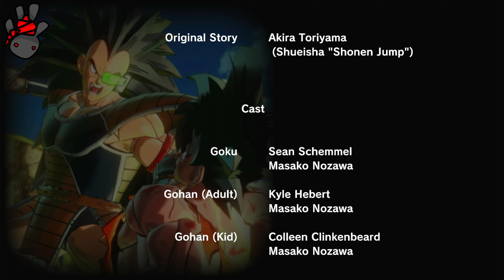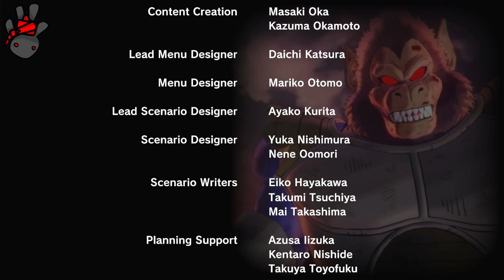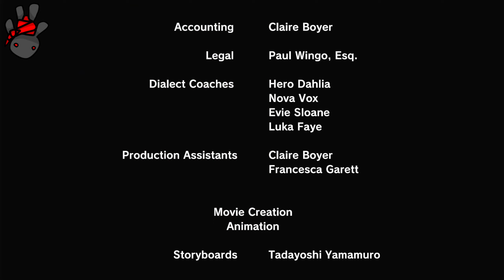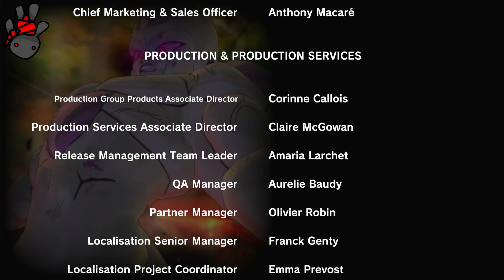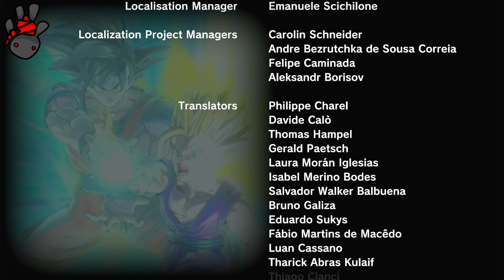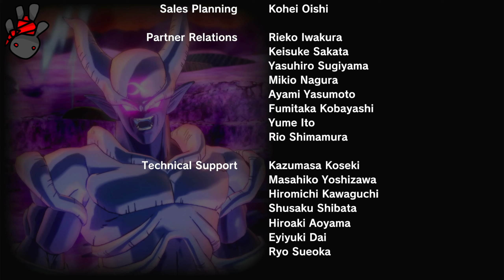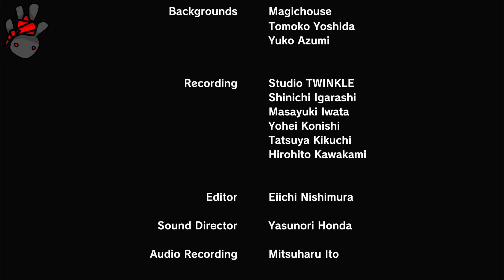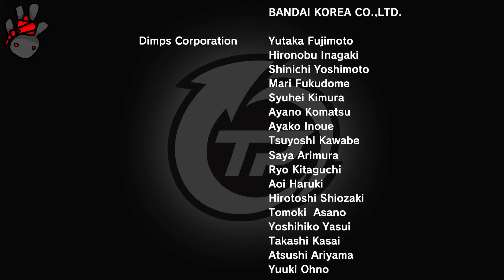【#4】CrashOut...【DRAGON BALL Xenoverse 2】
To go even further beyond